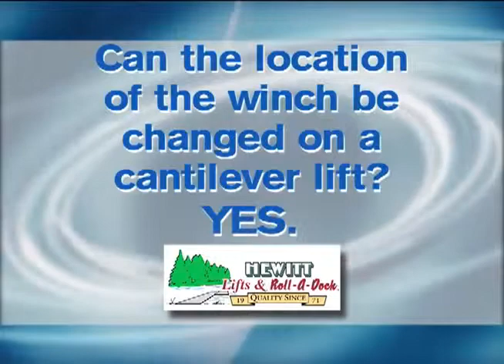Cantilever Lift — Can the location of the winch be changed?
Changing the winch location from one side to the other on a Hewitt cantilever boatlift.